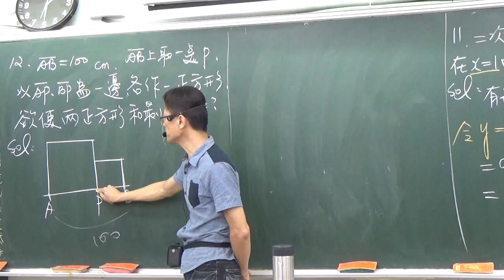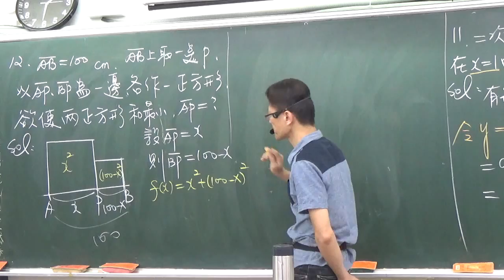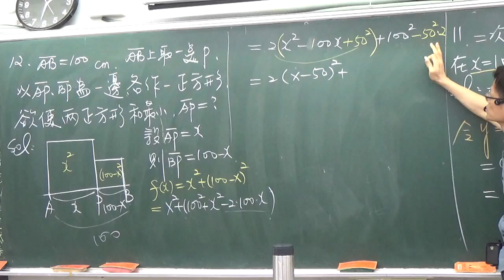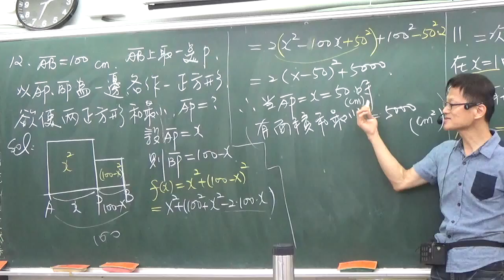高中數學第一冊第二章多項式2 －1簡單的多項式函數及其圖形 15 線段如何分成兩段使各為邊的正方形面積和最小值A